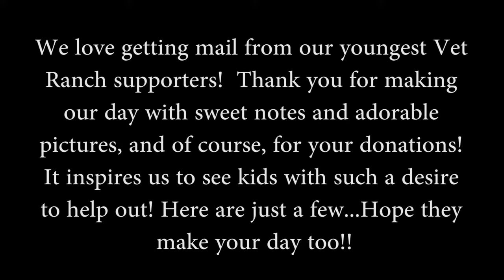Expectant Momma Dog Saved Hours Before Euthanasia